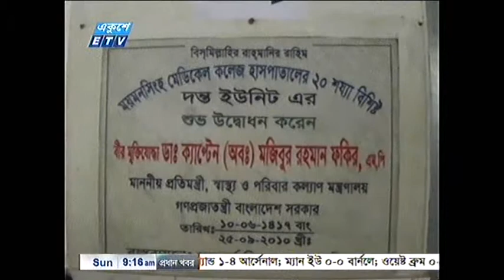mymensingh medical dental unit news onair 30 10 16